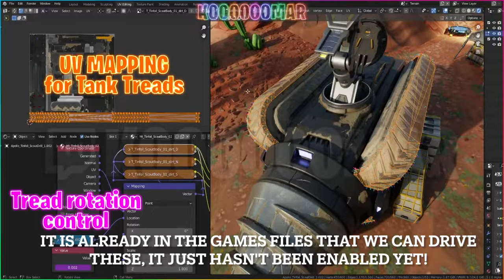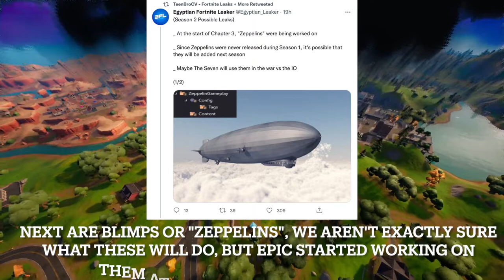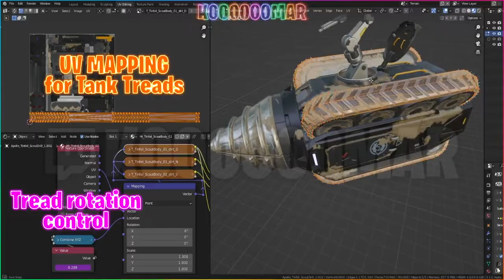Fortnite Chapter 3 Season 2 Leaks One Week Remaining! | Everything We Know So Far!